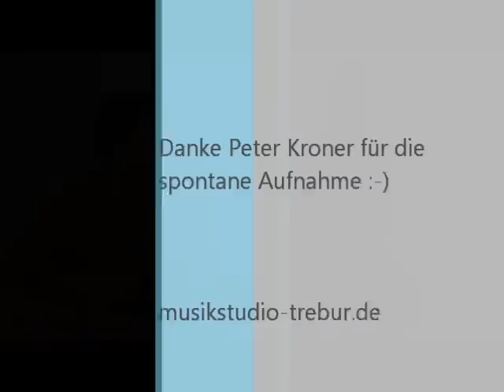Lieber So - Yvonne Catterfeld Cover by Jessy Lost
Hey Leute.
Viel zu lange her seit dem letzten Video :-)
Jetzt was neues in der Hoffung dass es bald weiter geht.